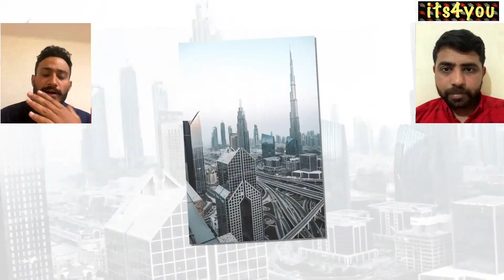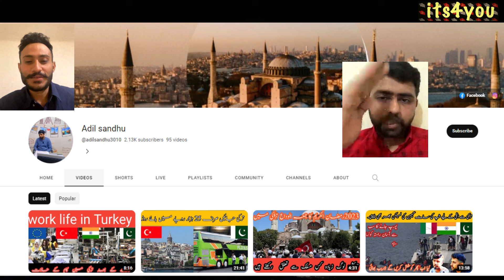Dubai vs Turkey || which country is best || For Jobs & Salary Settlement || 2023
How to Find a Job in Dubai | How To Get Job In Dubai Without Any Agent  - jobs in Dubai 2023
BEST JOB SEARCH WEBSITES (+BONUS):

13. khaleejtimes/jobs
14. Innovations group

How To Find Jobs In Turkey ?Here Sone Online Recuritment Agencies ::
Monster.com.tr
Jobzella.com
Eleman.net
Secretcv.com
Yenibiris.com
Kariyer.net

Thanku .